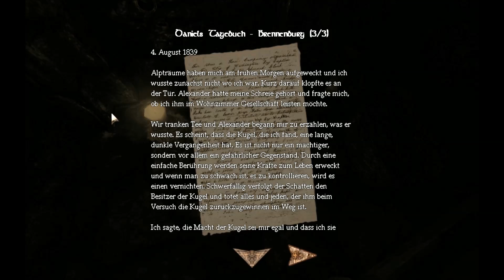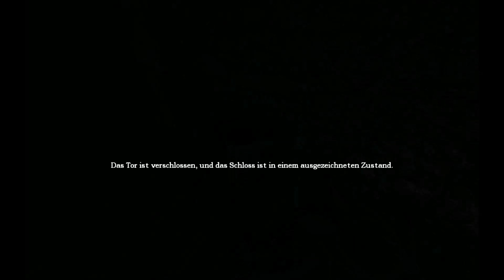Let's Play Amnesia: The Dark Descent #009 - Lasst mich raus! [Deutsch] [HD]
Let's Play Amnesia: The Dark Descent German Gameplay von InPally

Amnesia: The Dark Descent - Horror Game von Frictional Games

Die letzten Erinnerungen verschwinden in der Dunkelheit. Ihre Seele ist aufgewühlt und alles was Ihnen bleibt ist das Gefühl von Verfolgung. Sie müssen fliehen.

In Amnesia: The Dark Descent sind Sie Daniel, der in einem verlassenem Schloss erwacht und sich kaum noch an seine Vergangenheit erinnern kann. Erforschen Sie die unheimlichen Gänge und übernehmen Sie Daniels aufgewühlte Erinnerungen. Der Horror kommt nicht nur von Außen sondern auch von Innen. Eine unheimliche Odysee in die dunklen Ecken der menschlichen Seele erwartet Sie.
Hören Sie Schritte? Oder spielt Ihr Verstand Ihnen nur einen Streich?